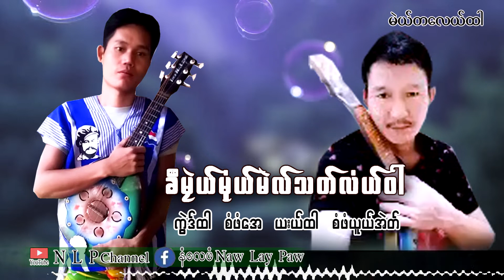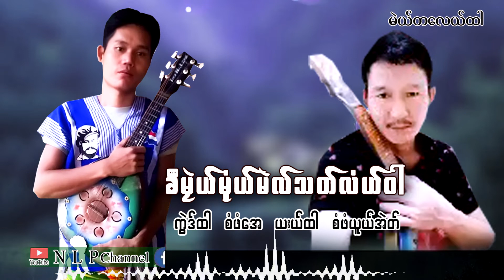Karen Song Kee Mler Mlaw Mae Tha Law Wah:By Saw Paw Yu Eh